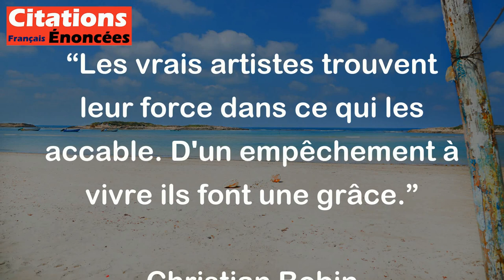Christian Bobin - Les vrais artistes trouvent leur force dans ce qui les accable. D'un empêchement à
Dans cette citation de Christian Bobin, l'auteur veut dire que les vrais artistes puisent leur force et leur inspiration même dans les situations qui pourraient les accabler. Plutôt que d'être découragés par les obstacles ou les difficultés de la vie, ils parviennent à les transformer en quelque chose de positif, voire en une source de créativité. L'idée est que les artistes sont capables de trouver de la beauté et de la grâce même dans les moments les plus sombres, et d'utiliser ces défis comme une opportunité de grandir et de créer.